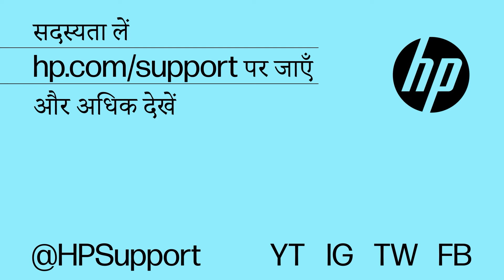इंस्टॉल करना | HP LaserJet कीबोर्ड असेंबली (5QK47A) | HP प्रिंटर | HP Support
चुनिंदा HP LaserJet Managed E7 और E8 सीरीज़ के प्रिंटर में HP LaserJet कीबोर्ड असेंबली (5QK47A) को अनबॉक्स और सेटअप करने का तरीका जानें।
इस पर लागू होता है:
• HP LaserJet कीबोर्ड असेंबली इंस्टॉलेशन (5QK47A)
• HP Color LaserJet Managed MFP E78625, E78630, E78635
• HP Color LaserJet Managed MFP E87740, E87750, E87760, E87770
• HP Color LaserJet MFP E78523, E78528
• HP LaserJet Managed MFP E73130, E73135, E73140
• HP LaserJet Managed MFP E82650, E82660, E82670
• HP LaserJet MFP E73025, E73030

अन्य उपयोगी वीडियो के लिए पर जाएं।
आपके HP डिवाइस के लिए सपोर्ट विकल्प पर उपलब्ध हैं।

HP के बारे में:
HP Inc. वह तकनीक बनाती है, जो हर जगह हर किसी के जीवन को बेहतर बनाती है - दुनिया भर में हर व्यक्ति, हर संगठन और हर समुदाय के लिए। प्रिंटर, PC, मोबाइल डिवाइस, समाधानों और सर्विस के अपने पोर्टफ़ोलियो के माध्यम से, हम हैरान करने वाला अनुभव प्रदान करते हैं।

यह वीडियो HP ने तैयार किया है।